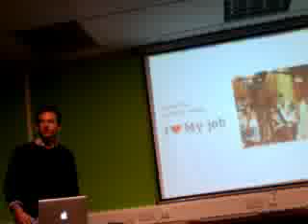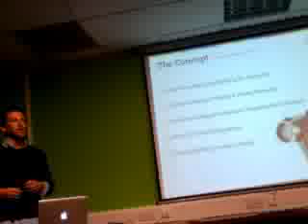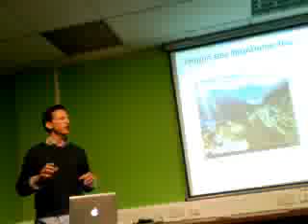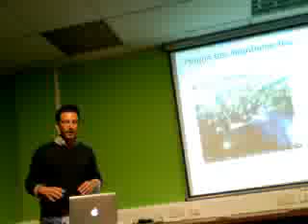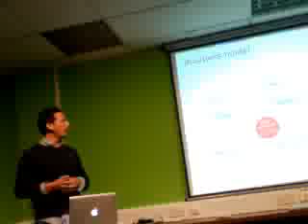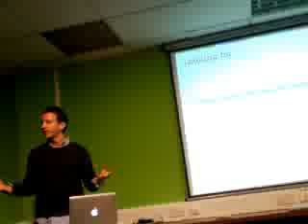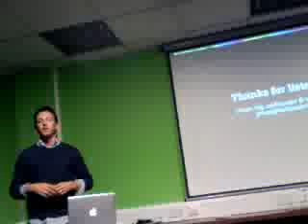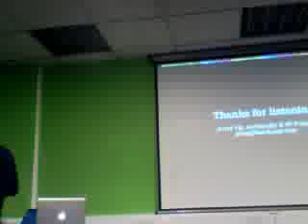London Silicon Roundabout May meetup Bambuser presentation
Jonas Vig of Bambuser presenting at London Silicon Roundabout May meetup during Digital Shoreditch. 5th May 2011 at StartHub London.

Techmeeutps.com